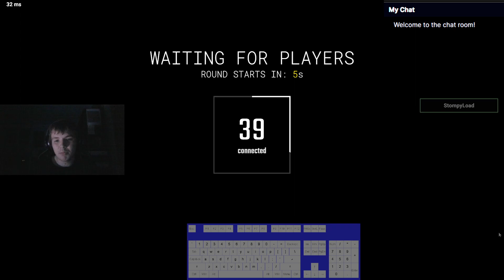Too Many Close Calls